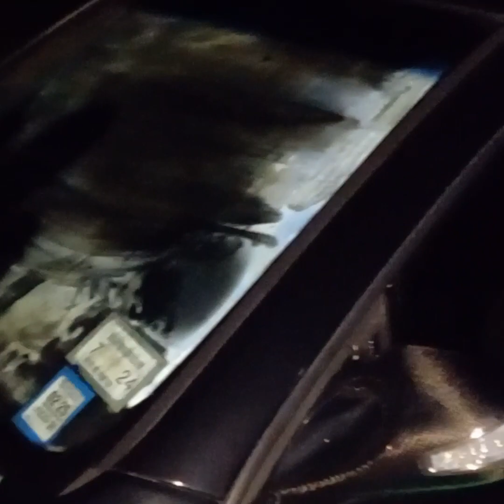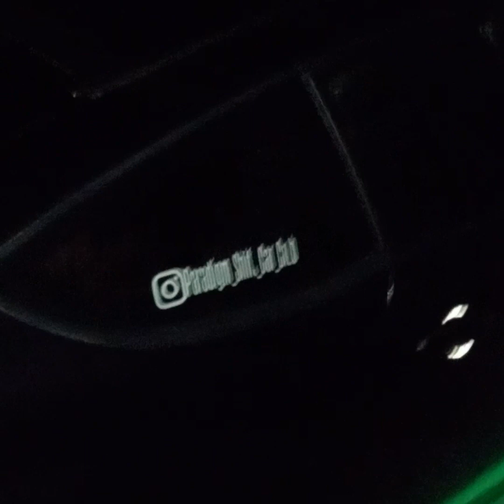Motivational car vid. In Future vids branching off into religion, motivation and success strategies.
I made a motivational car video (with alot of glow kit clips). I'm just starting to branch off into some other subjects now with my other videos too. I deffinately spent over 10 years of my life putting in a good amount of work studying religion, motivation, strategies for success, daily routine and business. So your going to see alot more songs and dialogues with these types of themes in them in the future. I think Life is about constantly progressing in many areas, but also living in the now and enjoying the present. Why the internet is so valuable right now is that Youtube, Amazon, Ecomm, ect can go exponential or even beyond and that really is the end goal for anyone who wants to reach their full potential for what is possible online. If anyone wants to collaborate on youtube or Ecomm lmk.